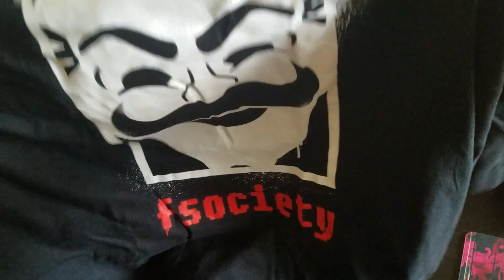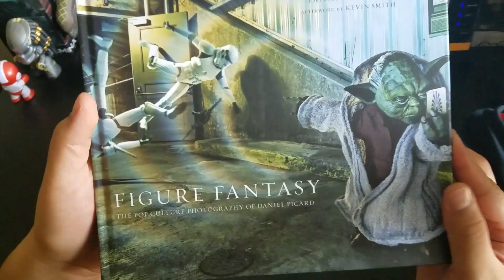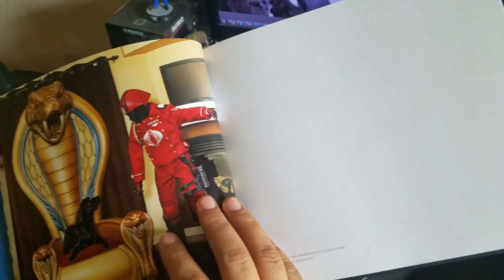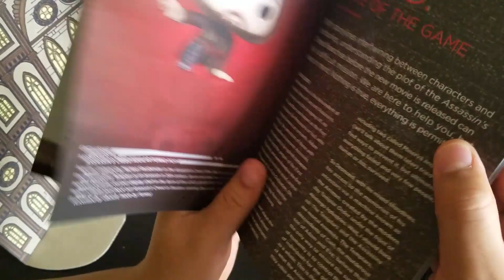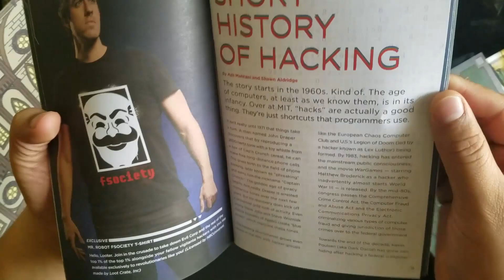Everyone! Get On Tank Jarvan's Back! (+unboxing)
LIKE because sometimes you gotta be the one to man up and tank it!
*Use my Crunchyroll link to get a free - 1 month trial of unlimited anime

Question of the Day - What do you think about Riot implementing 10 bans for solo queue?

If you feel like Donating and helping me out!